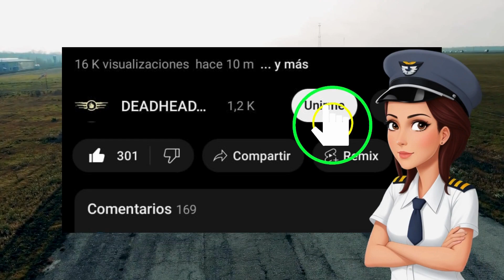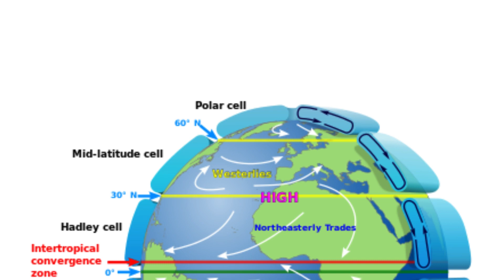VIENTO EN AVIACIÓN - VIENTOS EXTREMOS Y WINDSHEAR FUNDAMENTOS